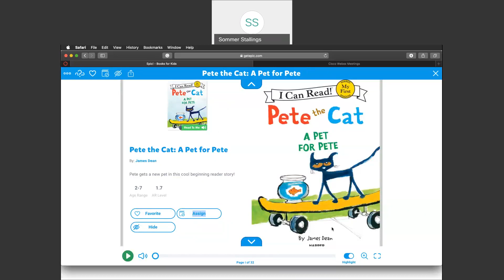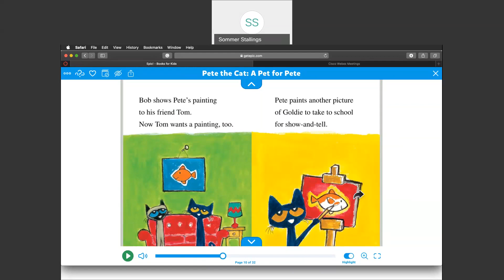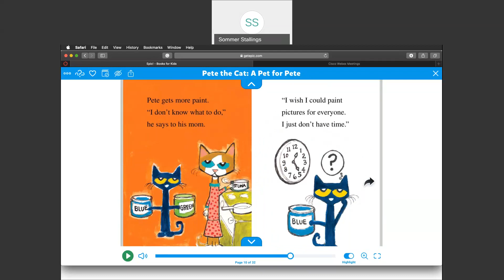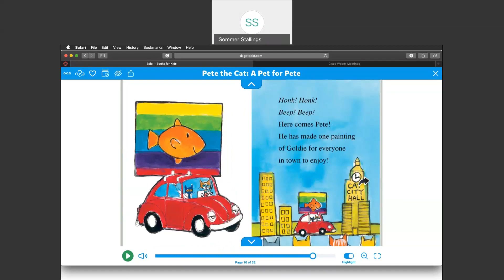Read Aloud: Pete the Cat: A Pet for Pete by James Dean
Pete the Cat can't wait to get a new pet! He gets a goldfish he names Goldie. Pete paints a cool painting of Goldie and now everyone wants a piece of it! But Pete doesn't have enough time to make one for everyone.